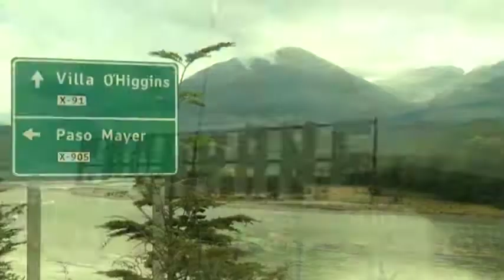EL MALEBO - MI REGIÓN turistas viajeros que llegan a aysen